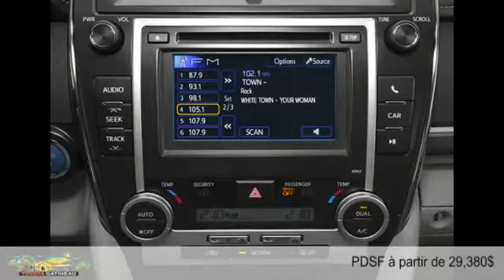Toyota Camry Hybrid 2014 à Gatineau - Ottawa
Toyota Camry Hybrid 2014  à Gatineau - Ottawa chez Toyota Gatineau [D2C-1351]